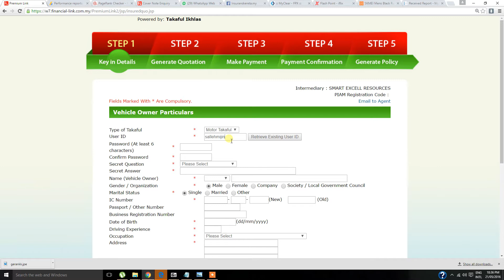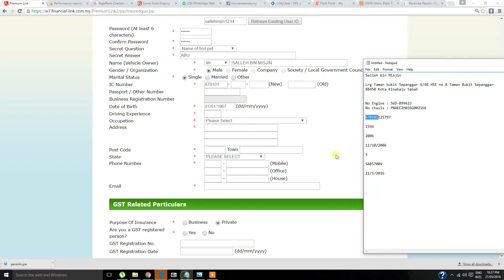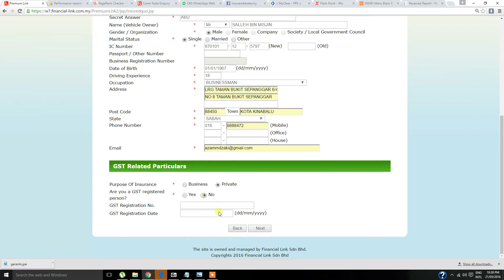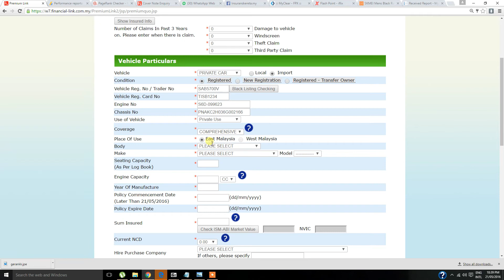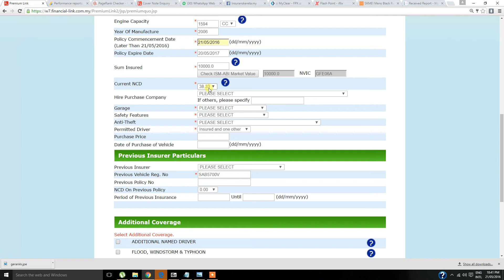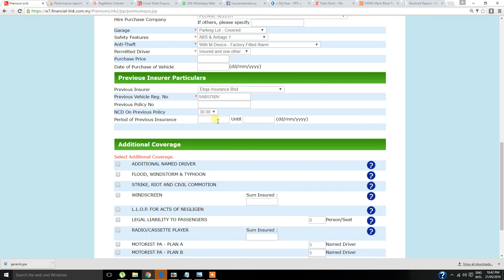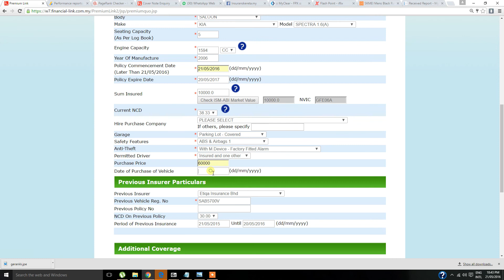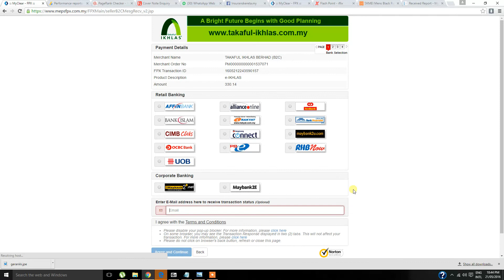Tutorial bagaimana untuk renew insuran kereta anda sendiri online